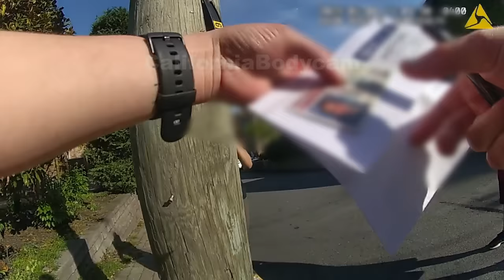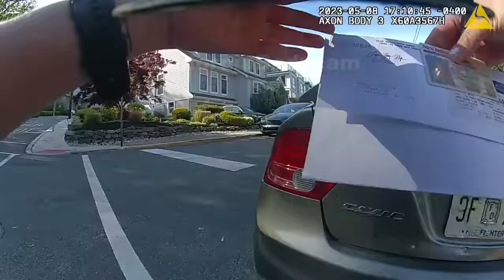Bodycam DUI Arrest - 26-Year-Old Woman Blows a 0.36% Breath Alcohol Concentration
33:01 A copy of the woman's alcohol test result showing 0.36% BAC is shown.
On May 8, 2023, Edgewater police officers were dispatched to a motor vehicle accident.  A Honda Civic, driven by a 26-year-old female, allegedly drove the wrong way on a one-way street and struck a wall and another vehicle.  The passenger in the other vehicle was concerned that the driver of the Civic was intoxicated.   Patrolwoman Pothos administered standardized field sobriety tests (FSTs) and the woman was arrested for DUI.  She was initially transported to the Edgewater police headquarters, but since their evidentiary breath testing (EBT) device was not working, the woman was taken to the Fairview police station.   She blew an incredible 0.36% BAC.   A copy of her test result is shown at the end of the video.  Her charges and the outcome of her case are also discussed at the end of the video.